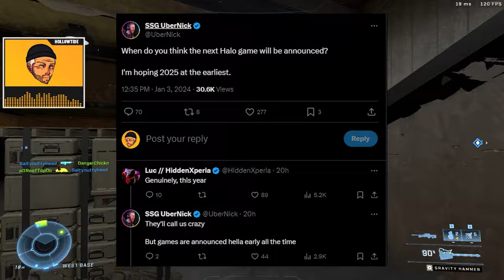How Did The Halo Community MISS This!? And New Game Announcement This Year?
How did this go unnoticed for MONTHS??? Looks like Halo Infinite will be getting an overhaul to the UI/UX which is has sorely needed since launch. Lets talk about it.